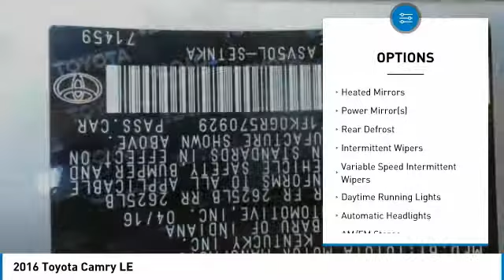2016 Toyota Camry 901073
2016 TOYOTA CAMRY Windsor Locks, CT
Stock# 901073

NO SALES PEOPLE! Off The Shelf Pricing Under powertrain warranty! $3,531 BELOW MARKET AVERAGE. WHY WOULD YOU PAY MORE? OPEN 6 DAYS A WEEK 10AM-6PM MON-SAT! We make car buying simple All trades wanted, Fast Financing, Digital Dealership, Price Driven, No Sales People but our staff is here to be as informative and helpful as possible. ** Out of state residents, pay sales tax only applicable in your state of permanent residence. We can register cars in all 50 states! Full Disclosure,tax,plates $486.00 Dealer doc fee additional. Not payable to the state of CT. No charge for new brakes and filters and   CERTIFICATION   No Hidden Fees 150 plus units. Multiple finance programs available, regardless of credit history! PRICED BELOW MARKET! THIS CAMRY WILL SELL FAST! -BACKUP CAMERA, BLUETOOTH, AUTOMATIC HEADLIGHTS, KEYLESS ENTRY, AND TIRE PRESSURE MONITORS- -CARFAX ONE OWNER- -GREAT GAS MILEAGE- This 2016 Toyota Camry LE is Classic Silver Metallic, which is a very popular and great looking color combination! It is rated at 35 on the highway, which is fantastic! Easy financing for every situation and budget! Buy with confidence knowing CARite of Ct has been exceeding customer expectations for 4 years and will always provide customers with great value! Better Business Bureau Rated! Still under manufacturers powertrain warranty! File photos used. We are located at: 501 North Street, Windsor Locks, CT 06096.CARite of CT does not guarantee a recall free car. Over 5,1OO CARS SOLD